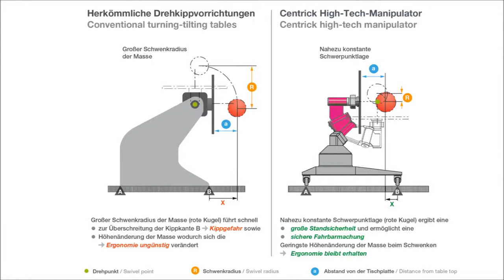ROEMHELD Centrick Dreh Kipp Manipulator 360° ergonomisch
Manipulator obrotowo-uchylny CENTRICK - ergonomiczne rozwiązanie w trakcie montażu.